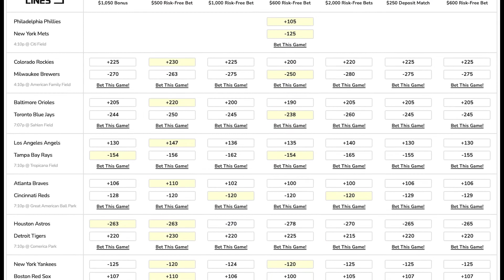Free MLB Picks Today | Athletics vs Giants (6/25/21) MLB Best Bets and Predictions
Get free MLB betting picks and predictions everyday at TheLines.com, plus Major League Baseball betting advice, odds and bonuses.

Today we look at which sportsbook betting apps you can find the best odds and best bets for the Oakland Athletics vs San Francisco Giants on Friday June 25. We breakdown the key match ups with real analysis, and give our betting tips and predictions for today's run lines and totals. We also look at MLB prop bets today and which online sportsbook has the best odds and lines for your 06/25/2021 Baseball betting picks.